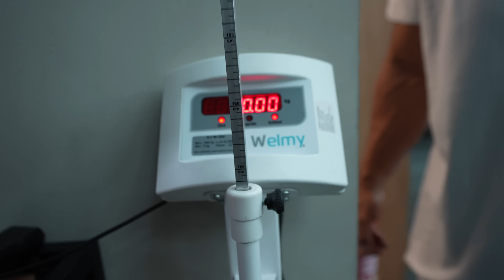VILELA ERROU E NÃO EVOLUIU? BALESTRIN FICOU BRAVO E NÃO PERDOOU - PROJETO LATA VELHA